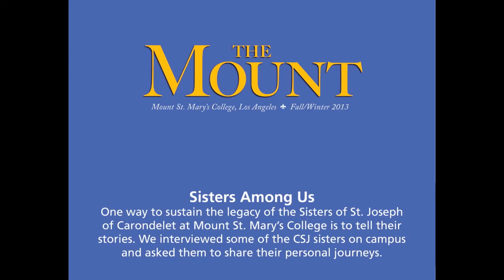Sister Thomas Bernard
Sister Thomas Bernard, CSJ, may be the only one in the Sisters of St. Joseph of Carondelet community who once held a government-issued license to drive a combat vehicle. During World War II, after all the men in her family were called to duty, Sister Thomas volunteered to serve in the U.S. military. She was assigned to drive an army truck. She was licensed to drive up to a six-wheeled combat vehicle, "except tanks and motorcycles," she quickly points out.

She never lost that adventurous spirit. Up until this summer, 89-year-old Sister Thomas could still be seen driving her green car into the driveway of the Doheny Mansion, where she has lived since 1985.